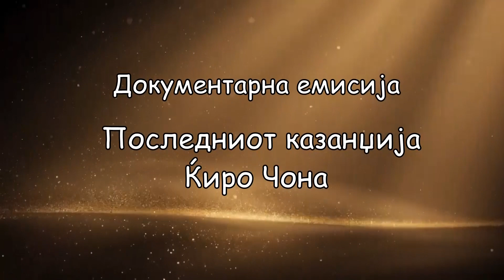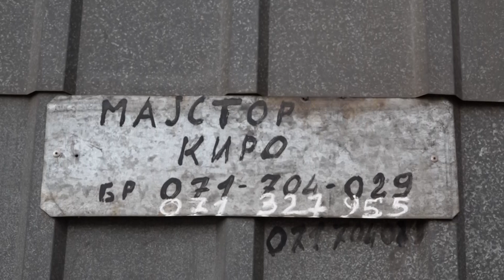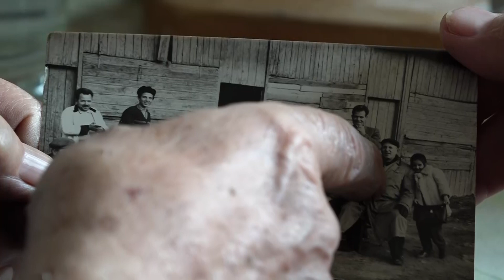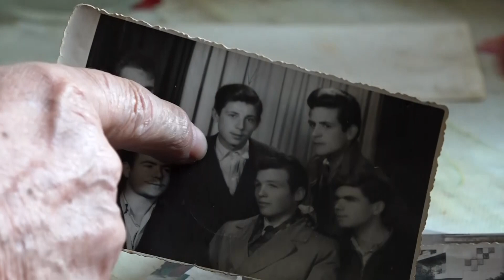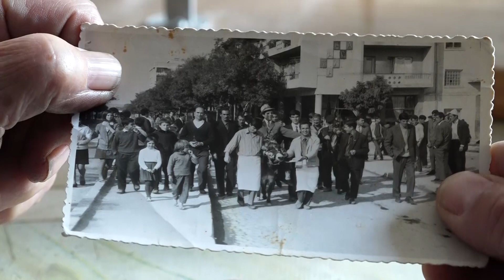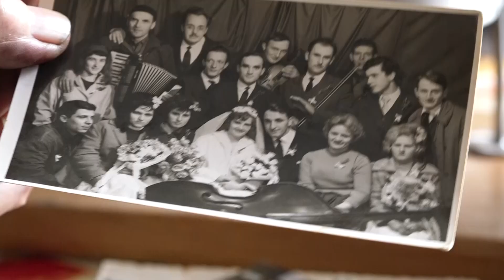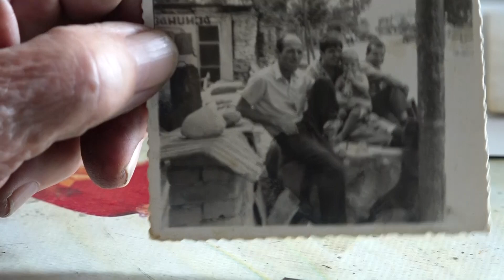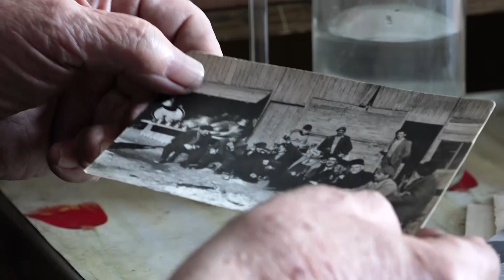ПОСЛЕДНИОТ КАЗАНЏИЈА КИРО ЧОНА